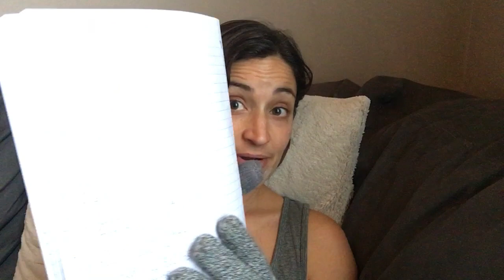What won’t you do... Because you're still sick!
How to heal yourself naturally.
Healing IS possible -- NEVER GIVE UP!